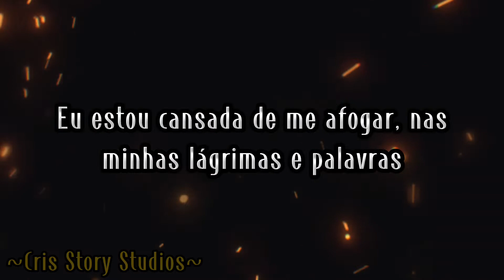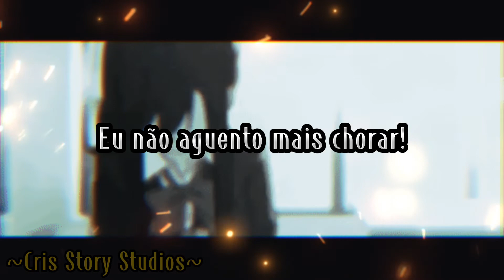Crislane Paixão - Sorria (Official Áudio ) -Remake- :⁠-⁠)